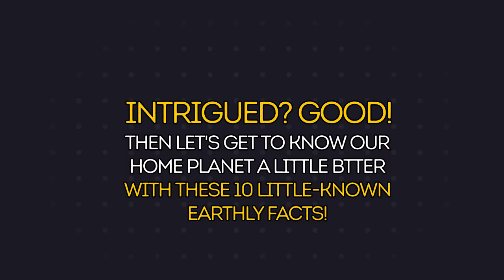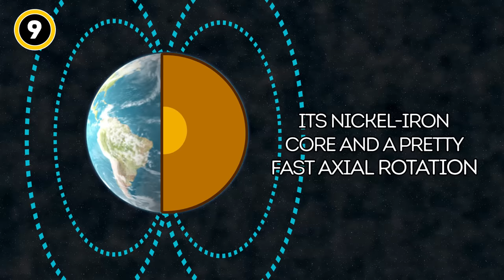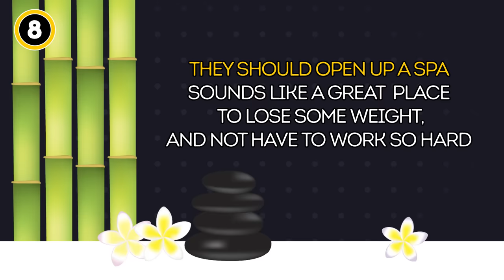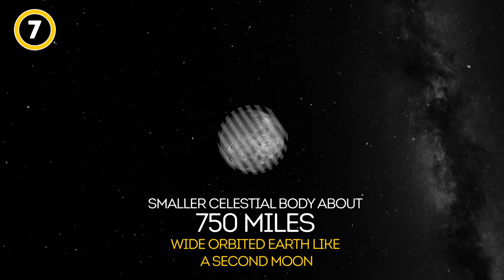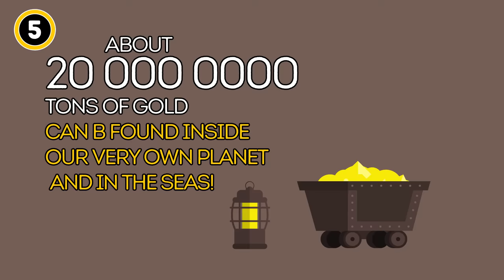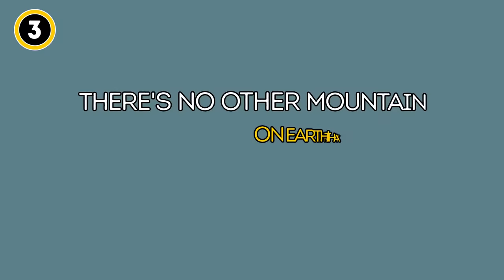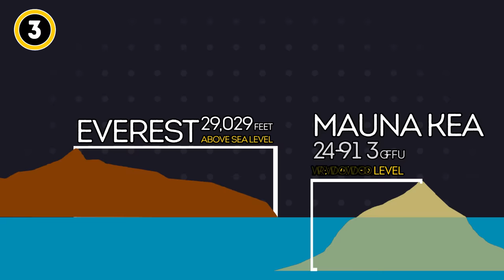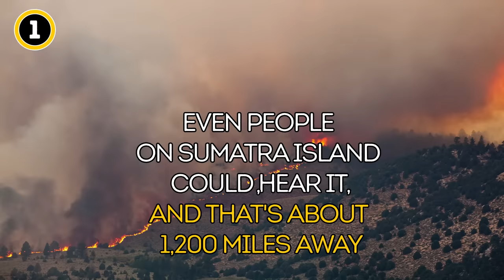10 Facts About Our Planet You Didn't Learn In School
We seem to think we know pretty much all there is to know about our Earth that nothing can surprise us at this point. You’ll be amazed when you find out how much you have yet to learn about our home planet: let’s start with 10 little-known earthly facts. You might know that it’s called “the blue planet”, but did you know that scientists say Earth was originally a different color? Or that the Moon isn’t Earth’s only satellite?
The magnetic field is vital for Earth because it protects the planet from the impact of solar winds. We think of our planet’s magnetic field as something constant and stable, but the truth is that it’s changing. James Ross, an explorer and British naval officer, pinpointed the northern magnetic pole for the first time in 1831. In 1904, Roald Amundsen, a polar regions explorer from Norway, reached the north magnetic pole again and was surprised to find that it had shifted 31 miles since Ross's discovery.
Earth, despite common belief, isn't perfectly round. It’s more like a squashed sphere. So its mass is irregular and differs in various places, which causes “wobbles” of gravity in different areas of the planet.
A smaller celestial body about 750 miles wide orbited Earth like a second moon. It most likely crashed into our main satellite later on. Scientists also don't rule out the probability that one day Earth will get another satellite.
If all the gold found inside the Earth could be extracted, it would be enough to cover the entire surface of the planet in a 2-foot layer of gold. And if we gave everyone an equal piece, each one of Earth’s inhabitants would get 9 pounds of this treasure.
Magma lurking below the surface of crater lakes emits carbon dioxide into the waters of the lakes. This carbon dioxide builds up in a thick layer at the bottom of the lakes until pressure gives way, and it’s released in an explosion.

TIMESTAMPS
The Moon is probably a chunk of the Earth. 0:40
The Earth’s magnetic field is changing. 1:21
Gravity isn’t the same everywhere on the planet. 2:53
Earth had and still might have one more moon. 4:09
There are “moonquakes” on the Moon. 5:13
Our planet is covered in gold.  5:54
Earth used to be purple. 6:39
The tallest mountain on the planet isn’t what you think. 7:18
Earth has exploding lakes. 8:22
Earth is home to the most powerful volcanic eruption ever. 9:15

SUMMARY
-About 4 billion years ago, a gigantic space rock the size of Mars collided with our planet. As a result, a huge chunk of the Earth broke away and later became our satellite, the Moon.
-Researchers say that since the 19th century, the northern magnetic pole has shifted about 685 miles, moving northwestward across the Canadian Arctic.
-One of the gravitational anomalies is found in Canada’s Hudson Bay, where gravity is much weaker than anywhere else on the planet.
-Some scientists believe that our planet used to have an additional satellite that crashed into our main satellite later on.
-Earthquakes on the Moon are much deeper and closer to the center of our satellite, about halfway between the surface and the core.
-About 20 million tons of gold can be found inside our very own planet and in the seas.
-Dr. Shil DasSarma, a microbial geneticist from the University of Maryland, thinks that ancient microbes probably didn’t use chlorophyll but other molecules to process sunlight and our planet used to be purple.
-If measured from the very bottom on the ocean floor to the peak, Mauna Kea is 33,000 feet tall, making it, technically, the tallest mountain on the planet.
-Nyos, Monoun, and Kivu are crater lakes in Africa that are located over volcanic earth.
-The most powerful eruption ever recorded happened in April 1815 in Indonesia. It was ranked a 7 (or “super-colossal”) on the Volcanic Explosivity Index.